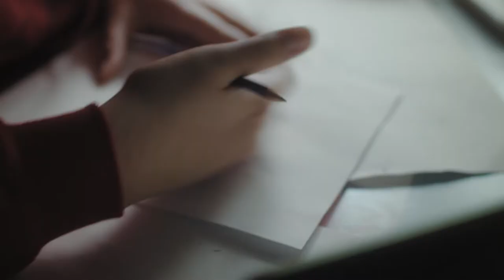Aaryan's Story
Client: Canadian Blood Services
Campaign: Rebranding / Connections